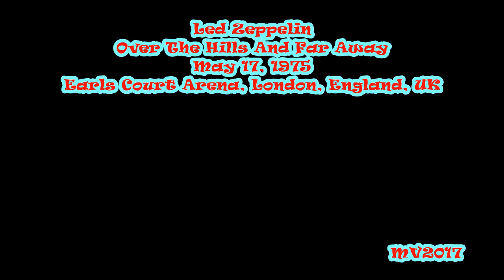Over The Hills And Far Away